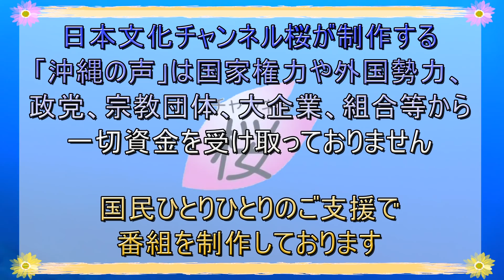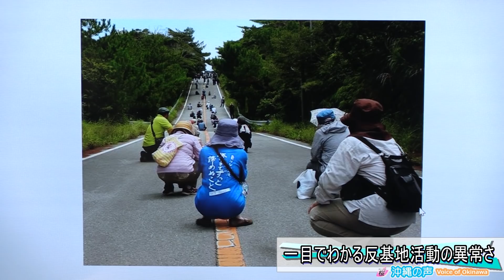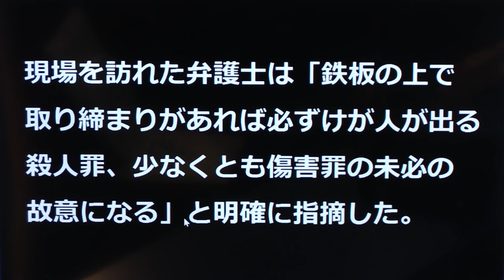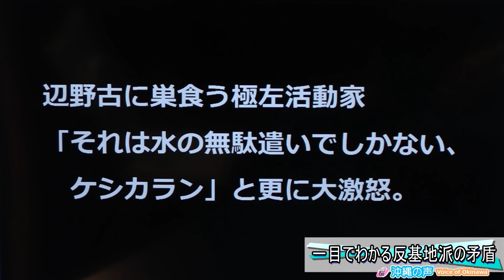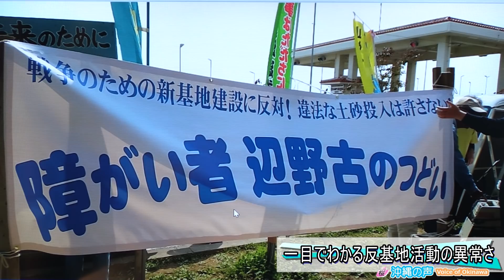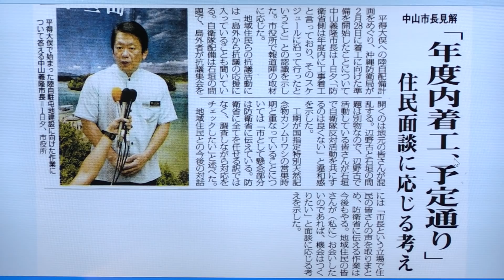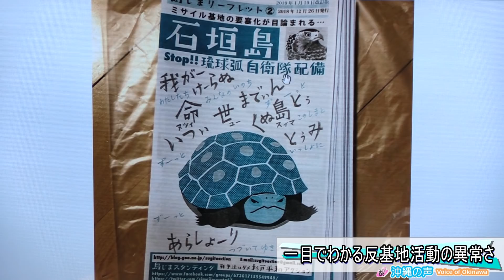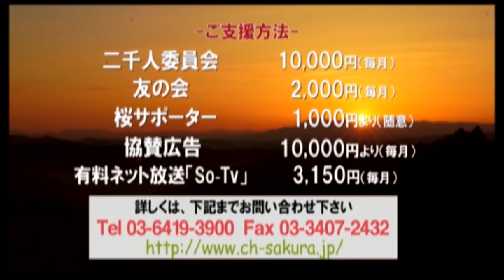【沖縄の声】一目でわかる反基地活動の異常さ！社会的弱者を先頭に立たせるヘイワ運動[H31/3/5]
平成31年3月4日月曜日に放送された『沖縄の声』。毎週月曜日では、キャスターのボギーてどこんが沖縄マスコミが決して報道しない沖縄の”反社会的勢力（沖縄サヨク）”によるヘイワ運動の実態を独自の情報網を元にありのままにお伝えする番組です
※ネット生放送配信：平成31年3月4日、19:00～

出演：
　　　ボギーてどこん（沖縄支局担当キャスター）